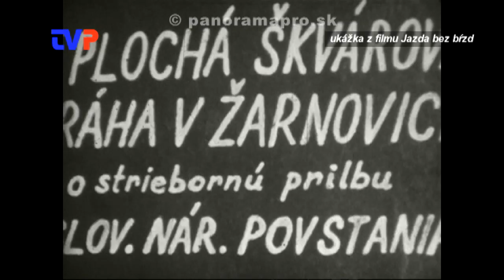Natočil dokument, odvysiela ho RTVS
Rozhovor s Vladimírom Búrim, autorom dokumentárneho filmu o histórii plochej dráhy na Slovensku "Jazda bez bŕzd."